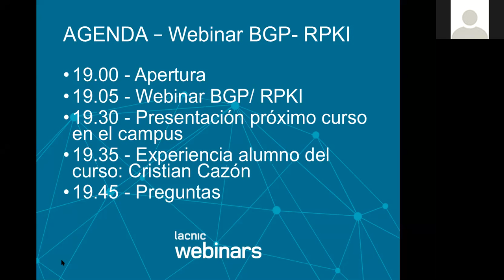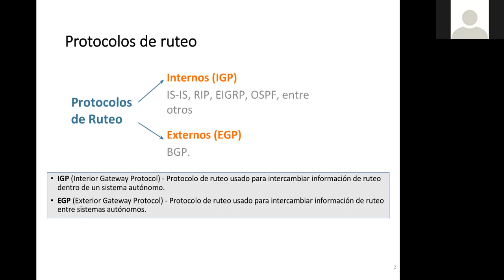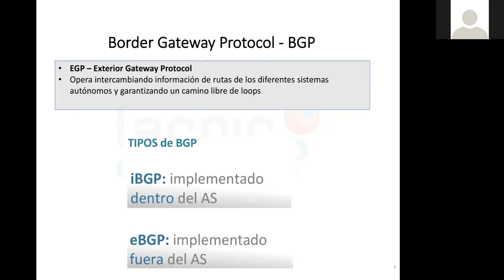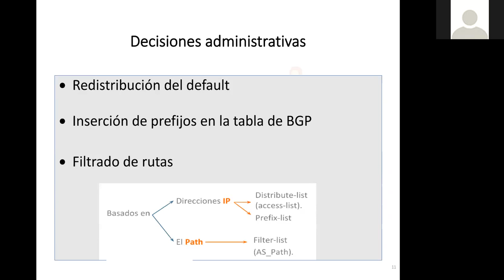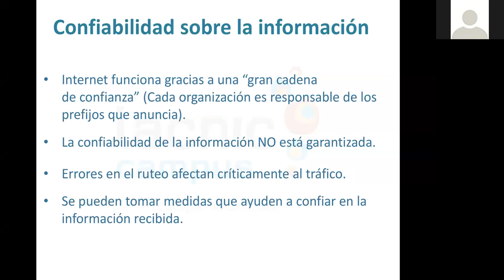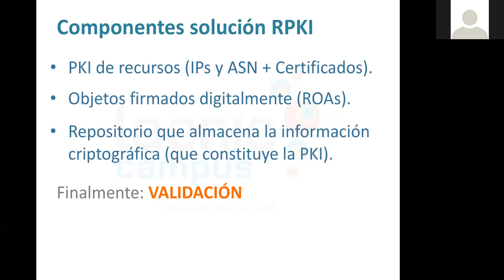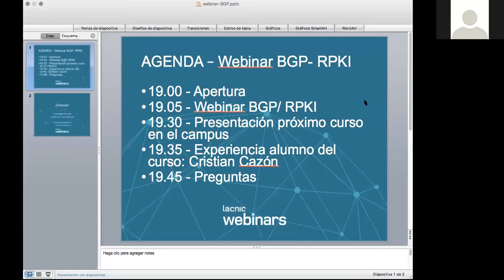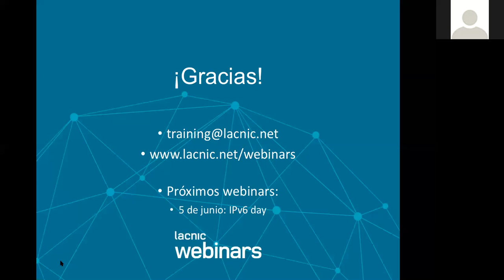Introducción a las capacitaciones de BGP + RPKI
Instructora: Mariela Rocha